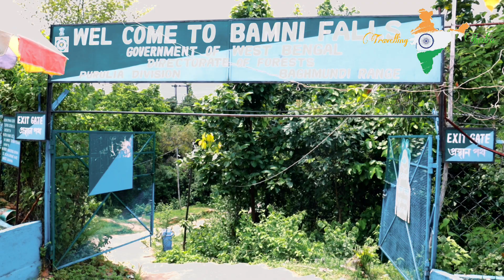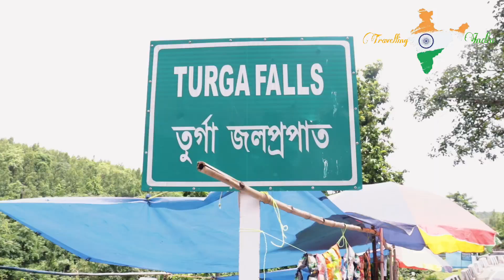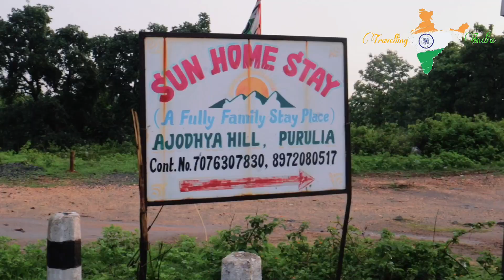Ajodhya Hill Best Tourist Places। Picnic Spots। Purulia West Bengal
Ranchi - Purulia वासियों के लिए सबसे सुंदर, Tourist Places और Picnic Spots। Ajudhya Hill West Bengal

Ajodhya Hill
west Bengal
Hill Stations
West Bengal Tourist places
purulia Hill station
picnic spots
bamni fall
marbel lake
upper dam
Mayur dam
Murguma dam
lower dam

अयोध्या पहाड़ियाँ - बंगाली लहजे में अजोध्या पहाड़ियाँ (Ajodhya Hills) कहा जाता है, भारत के पश्चिम बंगाल राज्य के पुरुलिया ज़िले में एक पहाड़ियों वाला छोटा पठार है। भौगोलिक रूप से यह छोटा नागपुर पठार का पूर्वतम भाग और पूर्वी घाट का एक विस्तार है। इसके उत्तर और दक्षिण में झारखंड की सीमा लगती है खास कर मुरी सिल्ली वालों के लिए घूमने की अच्छी प्लेस है। और पुरुलिया के झाल्दा तुलिन वालों के लिए भी यह बहुत करीब है। बाघमुन्डी यहाँ से सबसे निकटम नगर है । 699 मीटर ऊँचा चामटाबुरु इन पहाड़ियों का सबसे ऊँचा शिखर है। ये रांची से लगभग 100 km पुरूलिया से 40 km की दूरी पे है।

मै रांची से अपने बाइक से ही अजोध्या हिल गया था मै वहाँ पर दो रात था और पूरे एक दिन में मै अजोध्या हिल के सभी टूरिस्ट प्लेसेस को एक्सप्लोर अपने बाइक से पूरी कर ली रोड भी बहुत अच्छी है प्रकृति की सौंदर्य बहुत ही निराला है और लोग भी हेल्प फुल है। यहाँ पर कोई बड़ी रेस्टोरेंट नहीं आपको रिज़ॉर्ट में ही अच्छा खाना मिलेगा। ढाबा हैं जहाँ पे 40 rs का खाना मिल जाता है। फल की दुकानें नहीं हैं इसलिए आप अपने साथ फल ले कर जाएं। पेट्रोल पंप भी नहीं है। आप यहाँ पर संथाली होम स्टै में रुकिए और संथाली कल्चर को समझये क्योकि यहाँ संथाली tribal का गढ़ है।

बमणि फॉल
मार्बल लैक
अपर डम
मयूर पाहर
मुरमा डैम
लोअर डैम